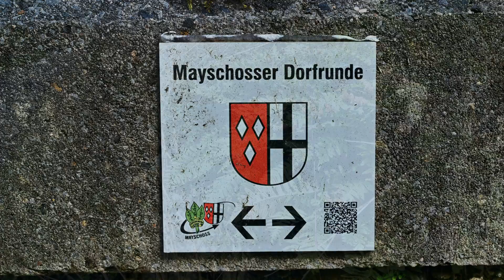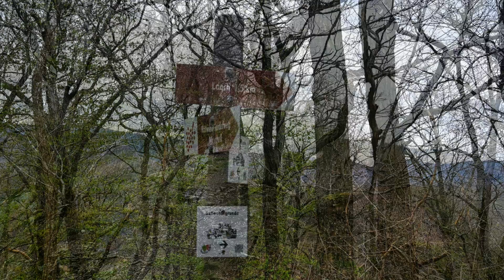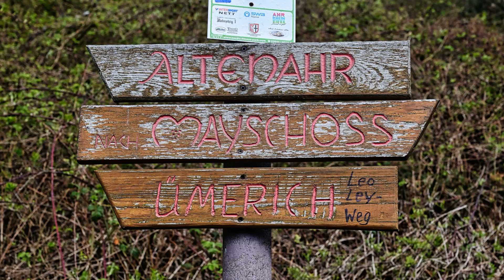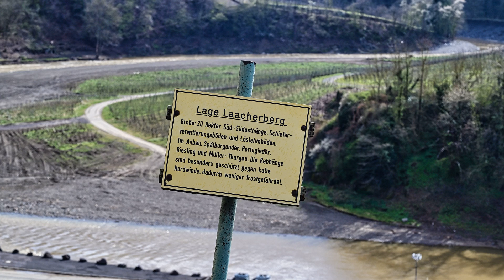Blühendes Ahr Tal.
Von Mayschoss nach Laach.